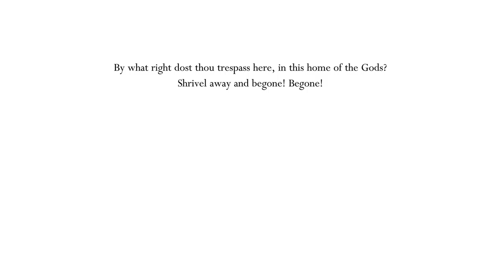Hollow Knight - DLC Revisit - Part 3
With a bit of time to kill between now and Control, let’s revisit Hollow Knight and see all those DLCs we missed last time!